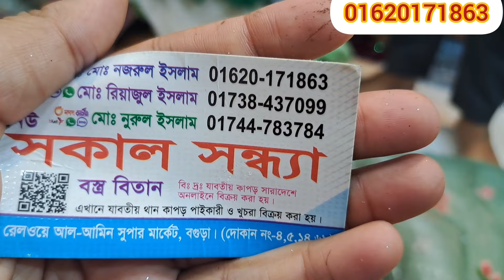বিভিন্ন ডিজাইনের কাজ করা টিস্যু গজ কাপড় পেয়ে যাচ্ছেন একদম সীমিত দামে ❤️